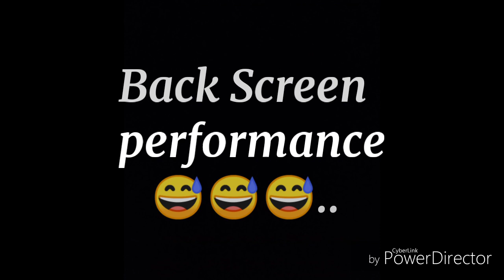||Tagaru Bantu Tagaru|| arshad, md sadiq||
Tagaru bantu Tagaru

Cast-
Md Sadiq
Nagaraj
Auto Raja
Vinayak
P Ravi
R Anand
Fakkiresh
Nagya
Basu

Special Thanks...
Vishnu, Anil, Arun

ALLIPUR BOYS.